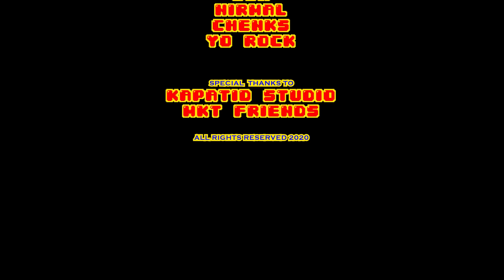1096 Gang - PAJAMA PARTY (Cypher1)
"Do what love and love what you do" alam mo hindi naman kailangan na magbago ka ng ginagawa para lang sumaya ka e, o para lang dika makaramdam ng bore o pagkadismaya sa pa ulit ulit na proseso, kasi kapag mahal mo yung ginagawa mo at may maganda kang intensyon, kahit pa pa-ulit ulit ito hindi ka magsasawa, kasi eventually you become one with your thoughts and actions, at ang pinaka matamis sa lahat ng ginagawa natin sa buhay e kung kanino ba natin ito ini aalay 😉 kaya padayon lang mga kapatid! Appreciate everything and live a humble and healthy life"

Gumagawa kami ng musikang walang limitasyon.

Title : PAJAMA PARTY
Mixed and Mastered By: John Edmel Tabuniar (Gcode2020)
Beat and Instrumentals By: Guddisc
Written and Performed By: Guddhist, Ghetto Gecko, Youngwise, Polo Pi and Luci J
Filmed & Directed By: Kurt Gonzales
Assistant Director Marc Marcelo

Special Thanks to MKT Friends and Kapatid Studios for supporting our Debut cypher. 🤟